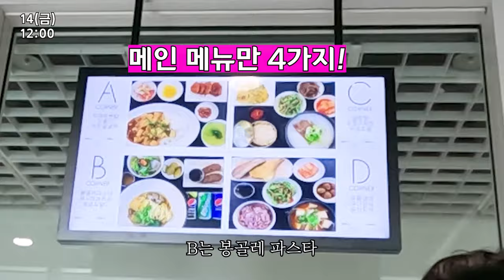이것이.. 회사다닐 맛?!🤩 오늘의 메뉴도 그저 사랑,,,🖤 점심 먹고 디저트 먹고 수정 메이크업하는 일상vlog | 굳모닝신용산 HERA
기본 메뉴 4가지에 비건, 프로틴, 샐러드 메뉴...✨
매일 출근이 설레는 건, 구내식당 때문일까,,
서로 다른 취향의 아티스트 메뉴 PICK,
그리고 점심시간 잘 보내는 방법은?

✅ 출연 : 헤라 수석아티스트 동현, 미남 아티스트 정창, 막내 아티스트 경차
✅ 장소 : 신용산역 아모레 본사 5F, 2F

[TIMELINE]
00:00 밥 먹으러 갑시다~🍱
00:25 오늘 최대의 고민=점심 메뉴
01:25 먹으면서 먹는 얘기하기
03:35 디저트 배는 따로 있다🥞

03:57 점심 수정 메이크업
05:18 👀오늘은 스모키 메이크업
🖤헤라 애프터 아워스 쿼드 아이 컬러 섀도우
🖤헤라 애프터 아워스 센슈얼 누드 글로스 (블랙 럼)
🖤헤라 크리미 컬러 컨실러
07:18 남자의 수정 화장법👄
🖤헤라 UV프로텍터 멀티디펜스 프레쉬
🖤이니스프리 노세범 파우더 쿠션
🖤헤라 센슈얼 파우더 매트 립스틱
09:50 동료와 연인 사이,,,
09:32 스모키의 립 컬러는
🖤헤라 애프터 아워스 센슈얼 누드 글로스 (캐시미어 키스)